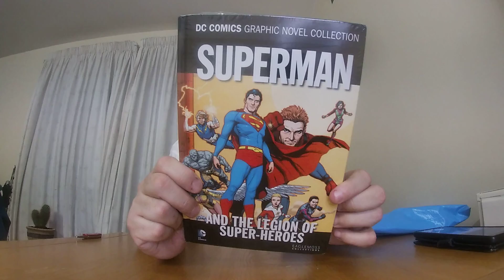Zbox January 2021 Threads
A mystery box in a plastic envelope, interesting. This Januarys Thread box, Unboxing.. Plus a bit about me.